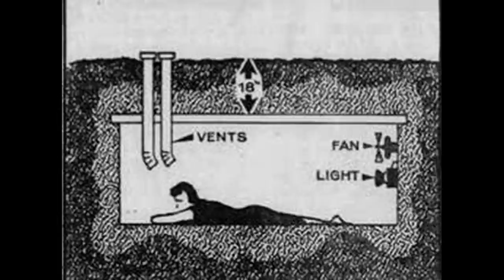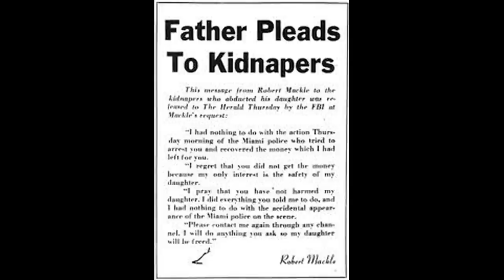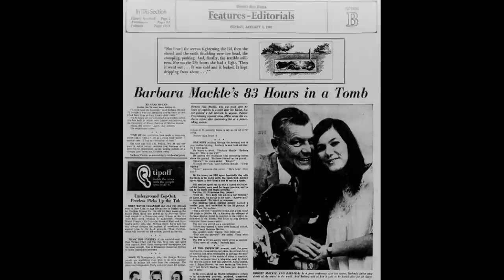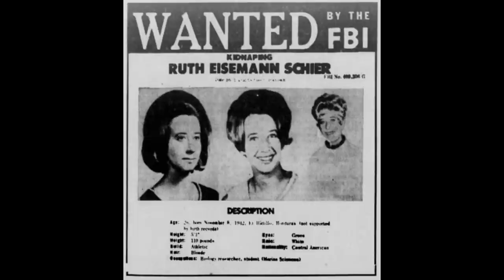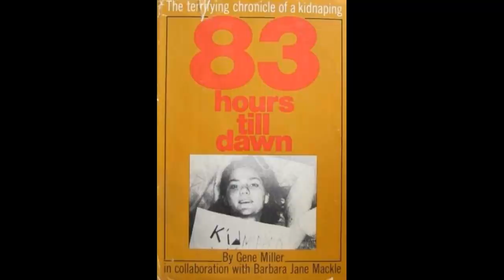Porwanie BARBARY MACKLE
20-letnia Barbara Mackle była studentką i dziedziczką fortuny. Majątek jej ojca sprawił, że stała się celem porywaczy żądających okupu, którzy pogrzebali ją żywcem.